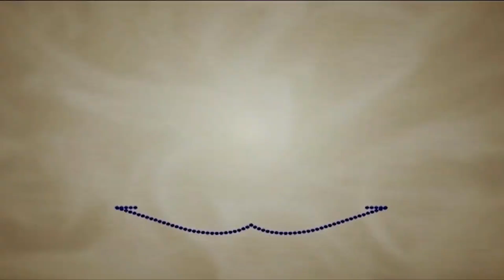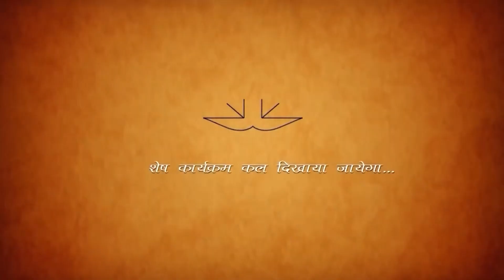Morning Meditation Session | EP 2562 Anangpur Ashram